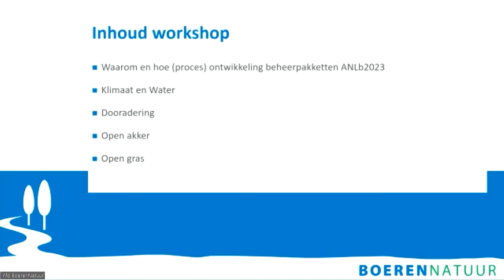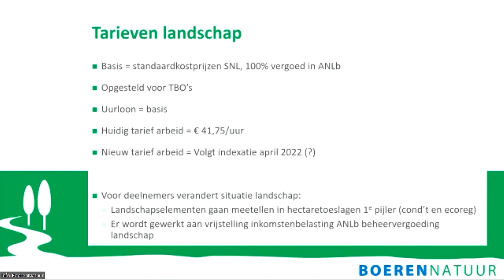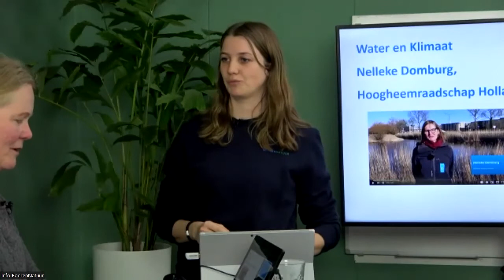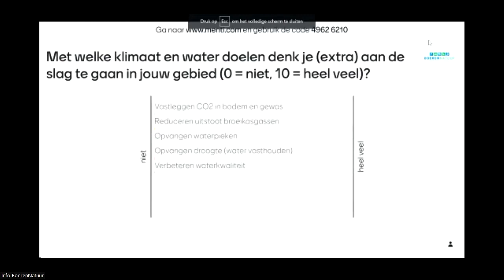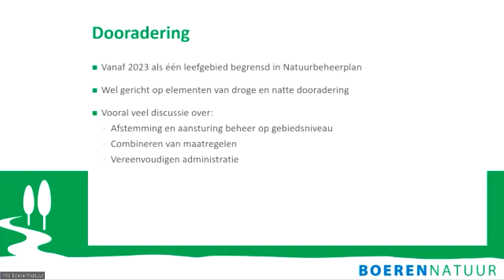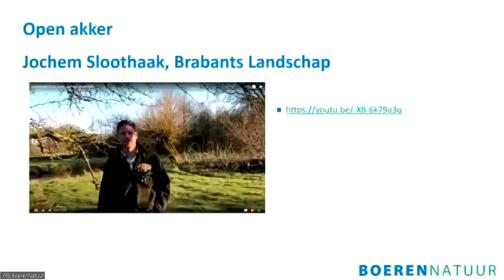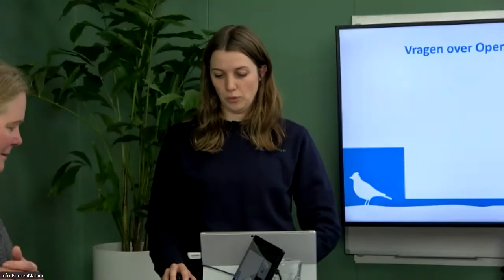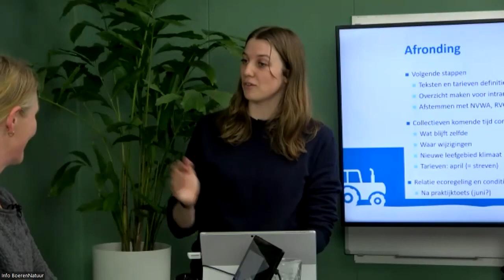BoerenNatuurweek - Beheerpakketten ANLb 2023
Met de start van de nieuwe GLB periode in 2023 is de kans aangepakt om ook de beheerpakketten een upgrade te geven. Deze zijn geactualiseerd en waar nodig verbeterd om nog beter bij te dragen aan de doelen. Willemien Geertsema en Lisa Deijl presenteren wat er al over bekend is!